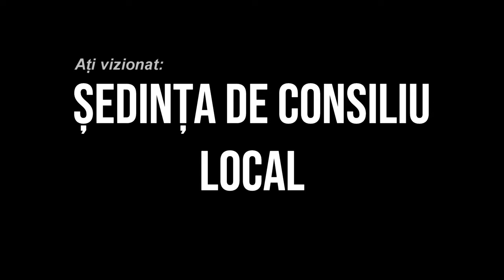🔴 LA ASAU Sedinta Consiliului Local din 10 august FILMARE EXCLUSIV TV 4K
LA ASĂU, județul Bacău, Ședința Consiliului Local din 10 august FILMARE EXCLUSIV TV 4K.

Cu drag,
echipa Exclusiv

Vizionare plăcută !